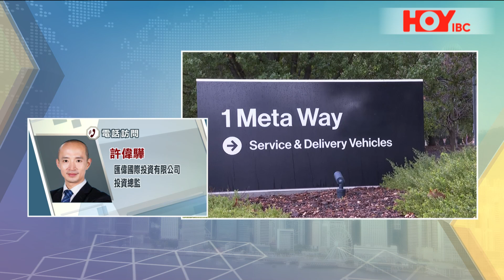「財經點評」：AI發展將如何影響新能源產業？@許偉驊 HOY國際財經台 HOYIBC#20240514#